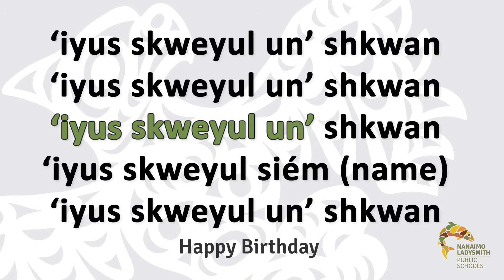‘iyus skweyul un’ shkwan - Happy Birthday | hul̓q̓umín̓um̓ phrases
To learn from the land - To build relationships - To walk in two worlds - Together